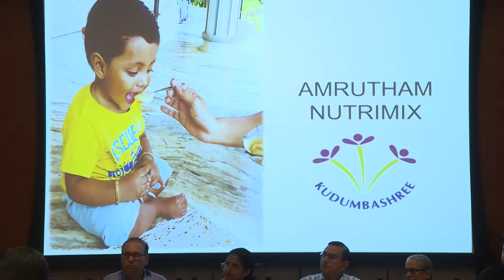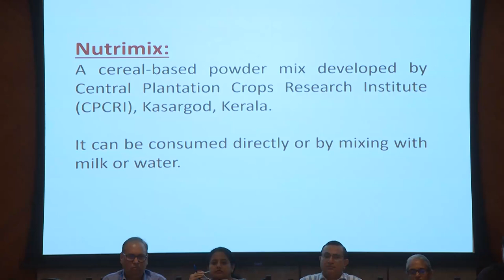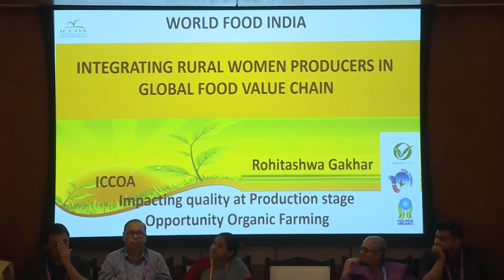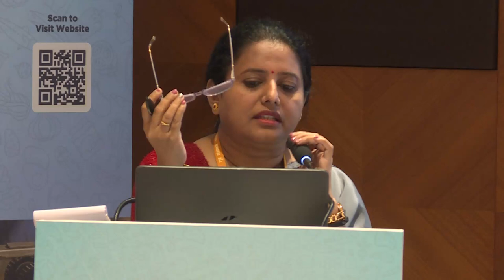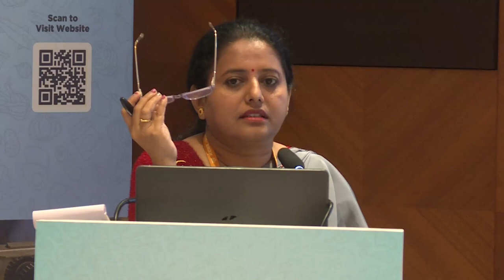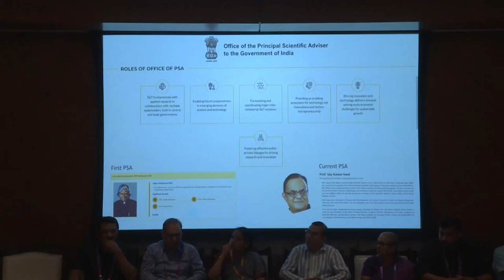Integrating Rural Women Producers in the Global Food Value chains, Ministry of Rural Development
(Partner Ministry)
Session speakers:
 Sh. Charanjit Singh, Additional Secretary RL, MoRD / Ms. Swati Sharma – Joint Secretary - RL/ Ms.
Rajeshwari SM, Director – RL, MoRD
 Mr. Naveen, COO- Kudumbashree + 1 SHG member Mr. Naveen, COO- Kudumbashree + 1 SHG
member
 Mr. Vivek Kunj - NMM-FL, NRLM
 Mr. Shreyesh - Kerala NRO + 1 SHG member
 Mr. Subhrangshu Sanyal - Chief Operating Officer, IIM Calcutta Innovation Park Speaker + 1 SHG
member
Session Moderator:
Mr. Raminder Singh Rekhi – Retainer Consultant, DAY NRLM